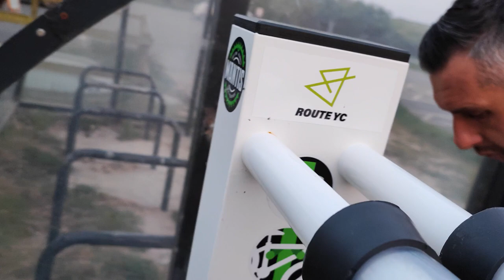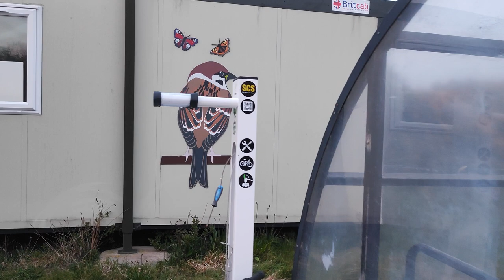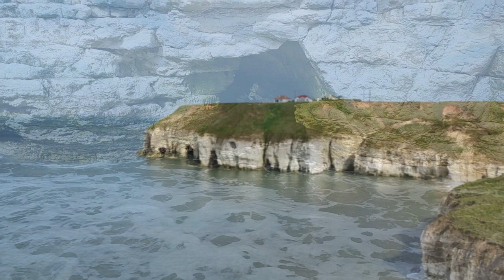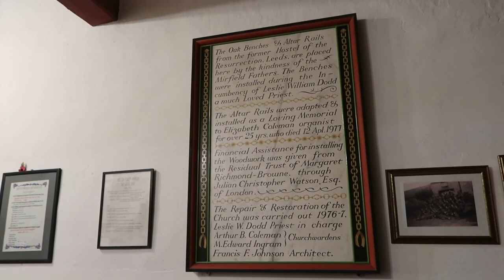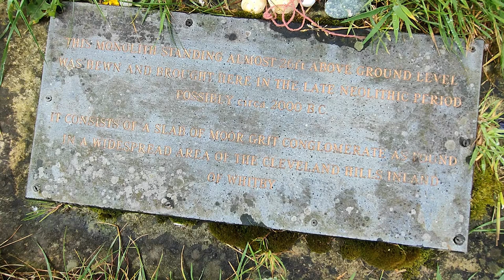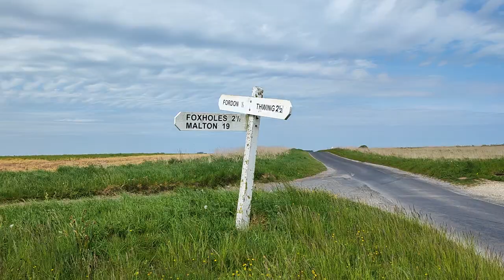May 2022 Bempton - Pushed by unseen entity at Danes Dyke.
The Winter Hill Investigation Team head over to the east coast of Yorkshire to Investigate further the night we had an encounter with something unnatural. In doing this we have ended with more questions than answers especially with something happening on our last night at Danes Dyke.